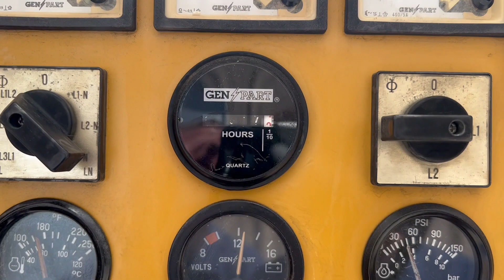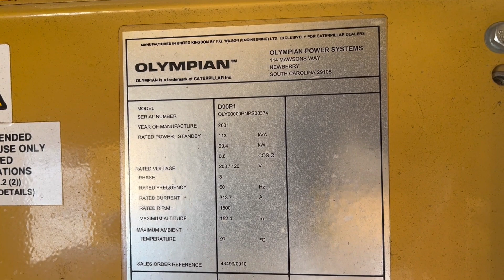Olympian Tested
In this video, an Olympian 90 kW goes through a load test. Can you guess the model? We give the answer at the end!